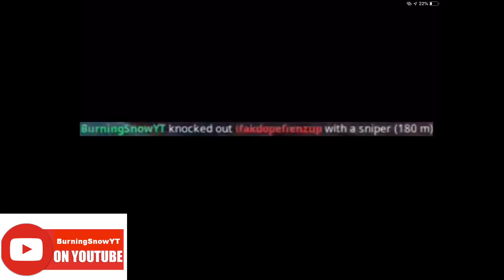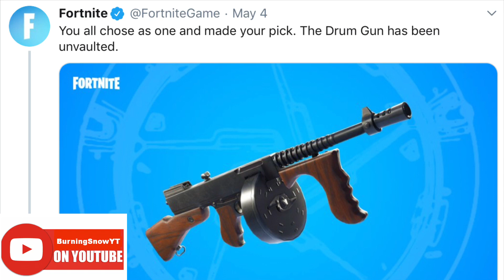BurningSnowYT ||| It’s A Hard Knock Life Fortnite... ||| Fortnite Season 9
Thanks for taking your time to check this video out! if you do like the content, make sure to like, sub, and hit the bell to be notified when I post!

My XBL- BurningSnowYT

My Epic Games- BurningSnow_YT

🔥NEW🔥 My controller grips-

                                      AND

🔥NEW🔥 My External Mic (The one you have to plug in to the Recording device)-

My Xbox Mic-

My Xbox Controller-